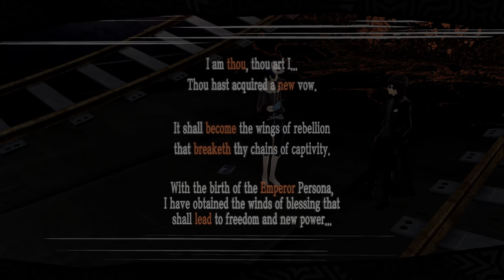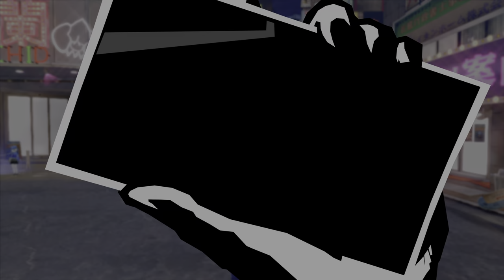Persona 5 Royal 20211001092515